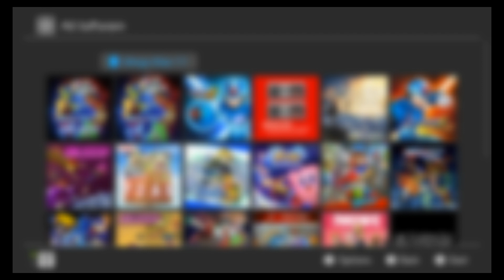Mega Man 11 Part 1 NeveranyFun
Starting Mega Man 11 for the first time. I decided to go for Block man first since I have experience whit his level already.